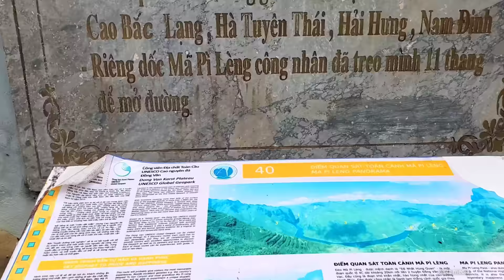Khám Phá Mã Pí Lèng "Tuyệt Phẩm" Hà Giang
Đèo Mã Pí Lèng hay đèo Mã Pì Lèng (theo âm tiếng H'Mông là Mả Pí Lèng, còn đọc là Mã Pỉ Lèng), là đèo trên quốc lộ 4C ở vùng đất xã Pải Lủng và Pả Vi huyện Mèo Vạc tỉnh Hà Giang, Việt Nam

Quốc lộ 4C là con đường mang tên Đường Hạnh Phúc nối liền thành phố Hà Giang với thị trấn Đồng Văn và thị trấn Mèo Vạc  thuộc Cao nguyên Đồng Văn. Đèo Mã Pí Lèng là cung đường đèo hiểm trở dài khoảng 20 km, vượt núi Mã Pí Lèng ở sườn phía đông với độ cao vùng đỉnh đèo khoảng 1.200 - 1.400 m. Đường Hạnh Phúc được hàng vạn thanh niên xung phong thuộc 16 dân tộc của 8 tỉnh miền Bắc Việt Nam làm trong 6 năm (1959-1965) với trên 2 triệu lượt ngày công lao động, trong đó riêng đoạn đèo vượt Mã Pí Lèng được các thanh niên trong đội cảm tử treo mình trên vách núi lấn từng centimet để làm trong 11 tháng.

Mã Pí Lèng được du khách xếp vào nhóm "tứ đại đỉnh đèo" của vùng núi phía Bắc Việt Nam, cùng với Đèo Ô Quy Hồ, Đèo Khau Phạ và Đèo Pha Đin

Cùng pta khám phá con đèo tuyệt đẹp này nhé

Âm nhạc/Music
Copyright by PTA - Do not reup
Bản quyền video thuộc về PTA, vui lòng không reup dưới mọi hình thức.